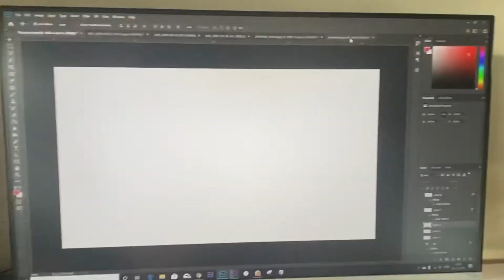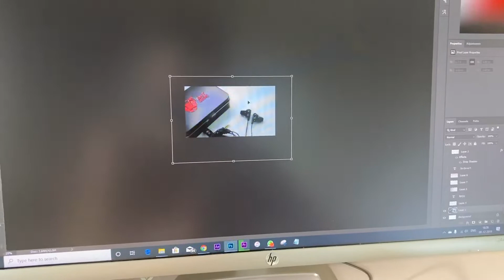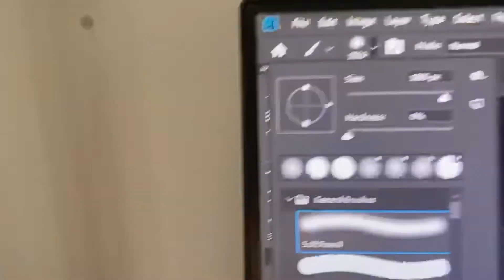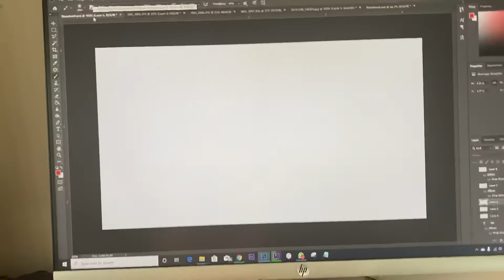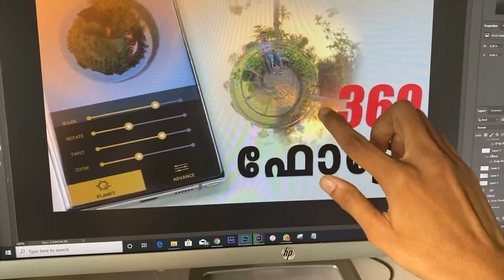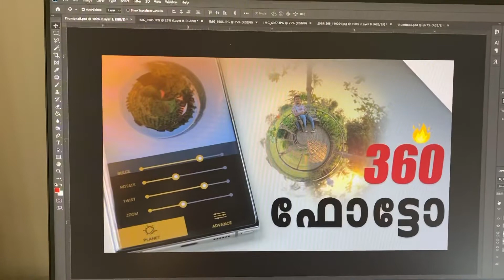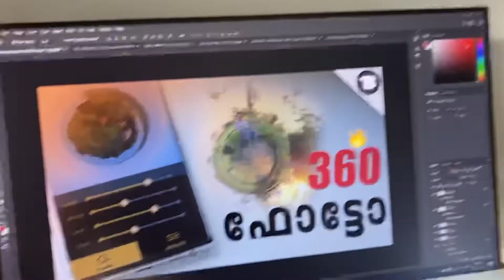ഞാൻ Thumbnail ഉണ്ടാക്കുന്നത് എങ്ങനെ?? | How to Create Thumbnail🔥🔥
How to craete thumbnail for YouTube.